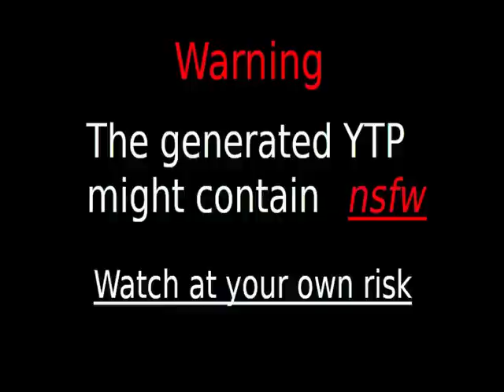Videos Upload Error Sucks (No)